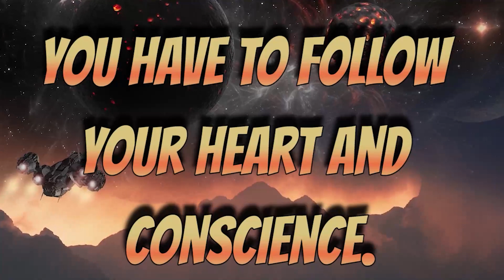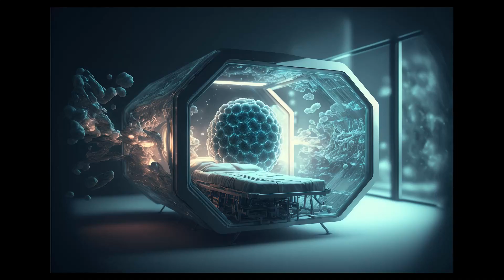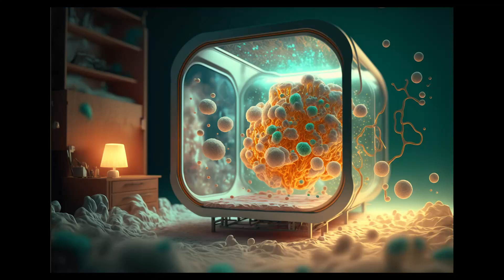GALACTIC FEDERATION Surprises from the Universe The Path to Self Realization Embracing Our True Iden